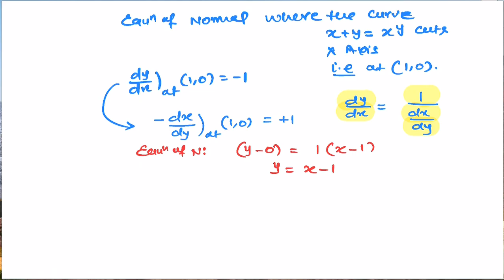Application of Derivatives |Calculus|Lecture 6| Tangent and Normal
Gaurav Bhatt is one of the most renowned faculty in the JEE and Olympiad field for Mathematics, he has worked with top offline and online brands (i.e Unacademy, ALLEN, etc). He has more than 16 years of experience, during his journey he has produced many ranks in the top 100 in JEE advanced and numerous selections in the math olympiad.